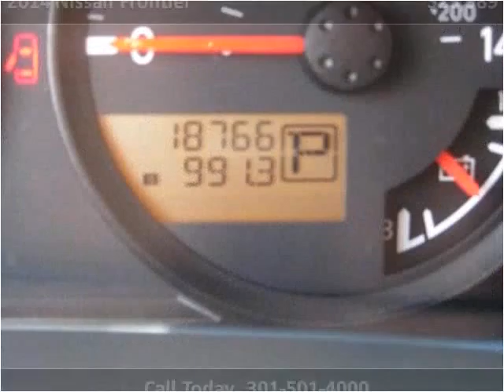2014 Nissan Frontier Used Cars Accident MD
This 2014 Nissan Frontier is available from Art Butler Auto Sales.